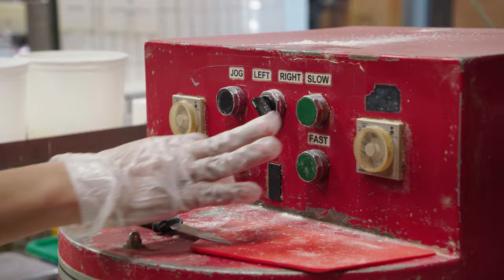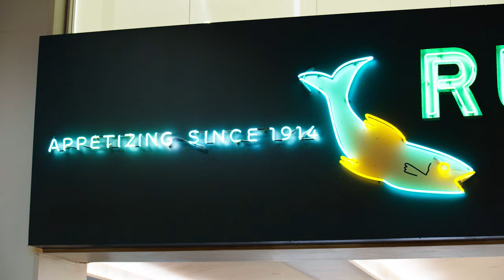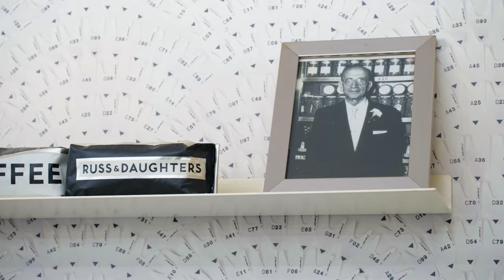A Day Making The Oldest Bagels in New York | Local Process | Condé Nast Traveler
Founded in 1914, Russ & Daughters has been family-owned for over 100 years and supplies NYC with over 5,000 bagels daily. Go behind the scenes with Condé Nast Traveler and see everything that goes into making their iconic bagels, from dough to sandwich.